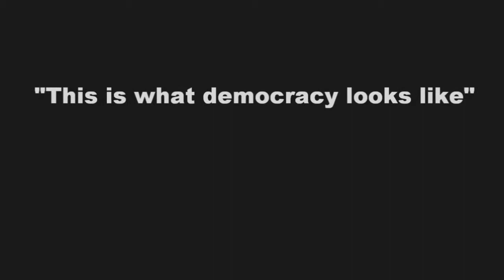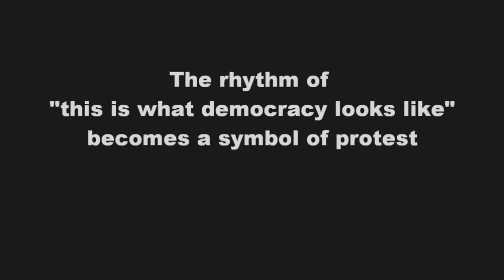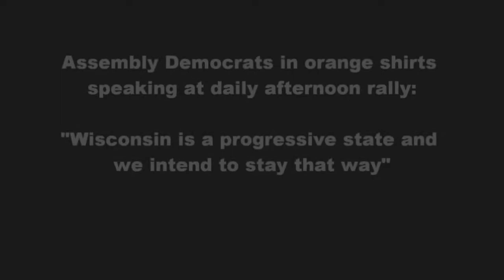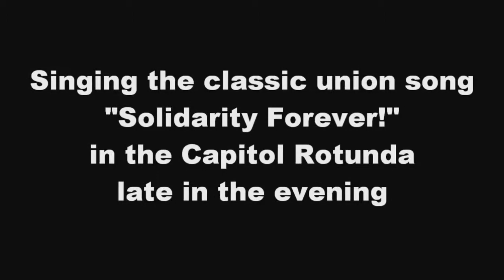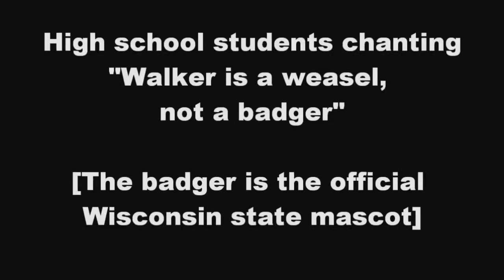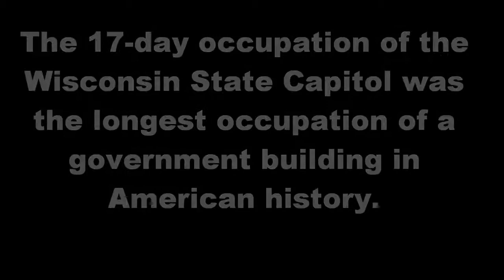wisconsin uprising revised - June ending.wmv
A montage of scenes from the Wisconsin protests of February to March, 2011.